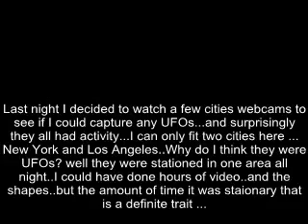THE WATCHERS: THEY ARE WATCHING US NEW YORK/ LOS ANGELES NOVEMBER 12 2010